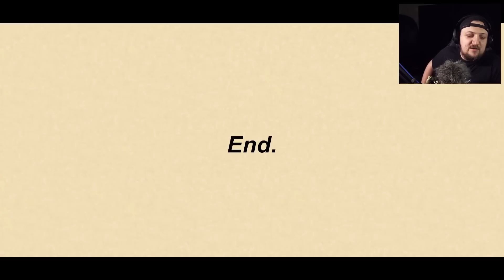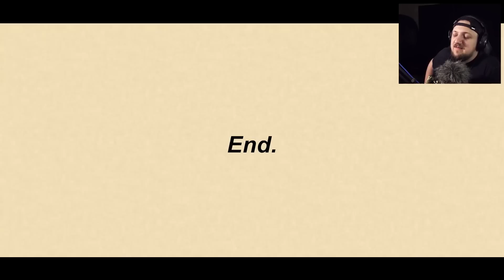Nie graj w to jeśli masz SŁABE SERCE!!!!!! // ROMUT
WESPRZYJ MNIE!